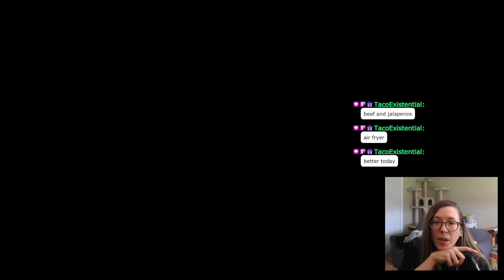Fire Emblem Engage Ch.18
A compilation video of cut scenes and main story dialogue in Fire Emblem Engage. WARNING : There may be profanity and gameplay spoilers.